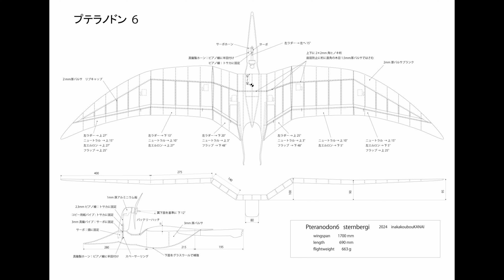PTERANODON Rudder control with crest